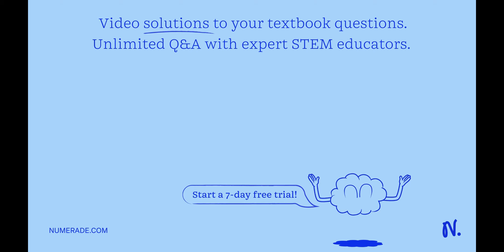Taxonomists were erecting classifications of organisms long before Darwin convinced biologists of t…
Taxonomists were erecting classifications of organisms long before Darwin convinced biologists of the reality of evolution. Some of these taxonomists believed in the fixity of species and in special creation. Nevertheless, in some respects, these pre-Darwinian classifications are rather similar to those produced later by evolutionary taxonomists. Why do you think this is so?